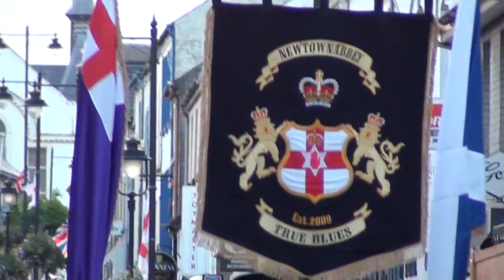Newtownabbey True Blues @ Cancer Research Parade 2013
Ballymoney
3rd August 2013